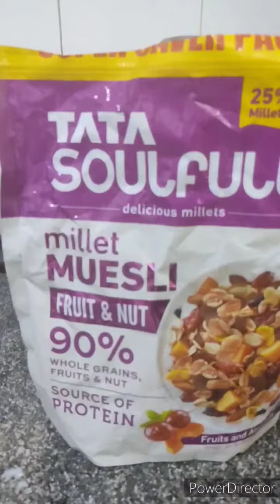Haircut Look Change Karaya 😳😆